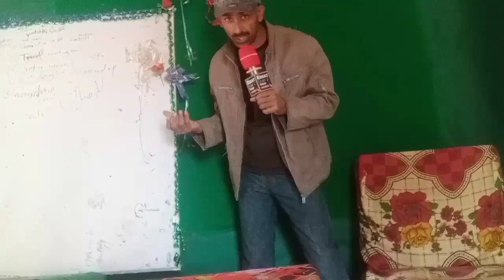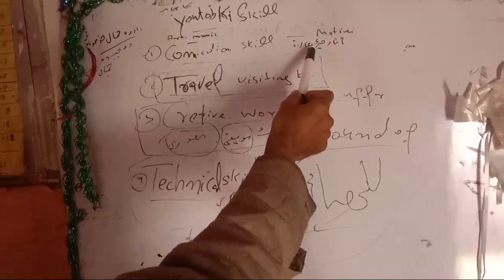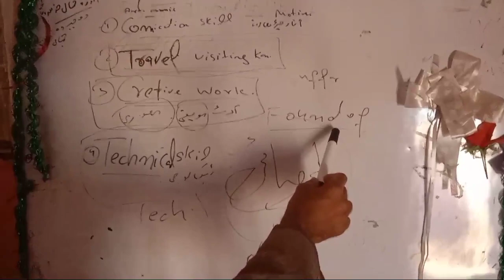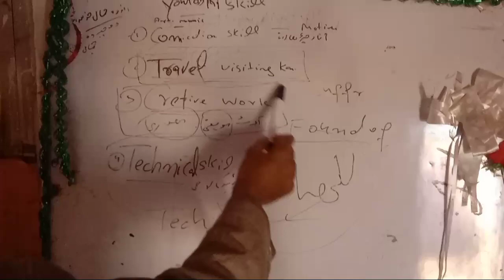How you successful in yutob.and new skills for your job یوٹیوب پر سب سے بڑا کامیابی کا راز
how you can work in YouTube channels and see yours channels will be going to promotes and your sexual and different articles differents lectures you go to peoples to motivate inspires different lectures and communication skills of just lying language Urdu English and difference lectures to peoples to give all informations new Idea new creations new work new data new perception